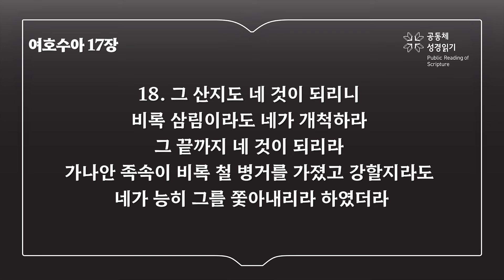여호수아 17장 (개역개정)